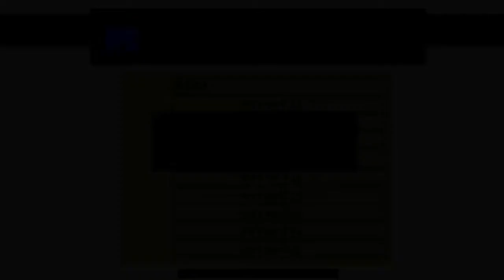Wolfenstein 3D with The Adventure of Himmler SS.Level 16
Level 16:Hitler's House